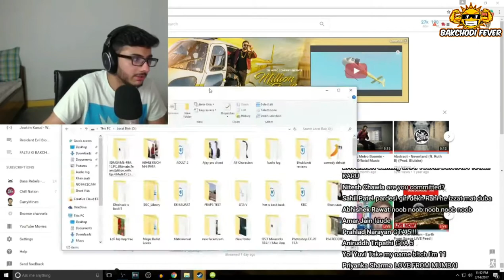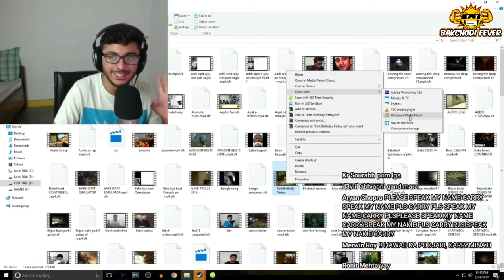Carryminati roasted Carryminati | When CarryMinati saw his old videos | carryislive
Carryminati roasted Carryminati
When CarryMinati saw his old videos
carryminati
carryislive
bgmi
bgmi on pc
pubg
how to play bgmi in pc
bgmi emulator
How to download bgm early access

Hello guys, I am sumit it's about funny moments with carry,

Just try my videos ... it's about funny moments with streamers

For more videos of our channel links are :: ⤵️⤵️⤵️⤵️